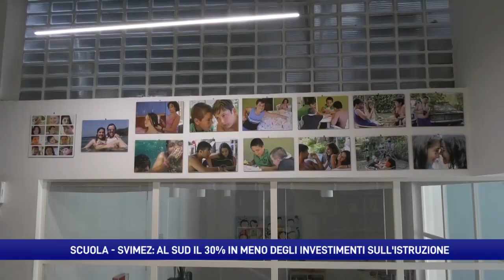Scuole. Bambini del Sud penalizzati; Svimez: 30% in meno di investimenti, senza mensa e palestre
La scuola delle diseguaglianze penalizza oltremodo la Campania. Dal 2008 al 2020 falcidiata la spesa pubblica per l’istruzione. Meno del 30% investito. Centinaia di bambini senza servizio mensa né palestre